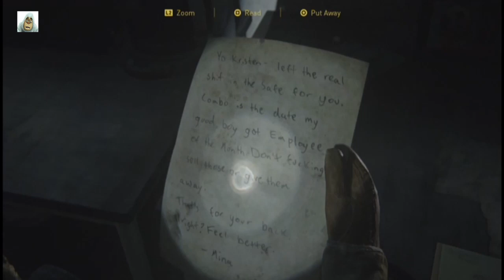Hunt in the spores | #4 | Last of Us II | Jul 2020 | PS4 | Idd Jutt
Explore the infected world in this Naughty Dog Cinematic game,

July 2020, spoilers, gameplay, bloater, blind, beast, clicker, combat, ellie, fireflies,  infected, joel, joel and ellie, abby, owen, melanie, dina, revenge,
spores